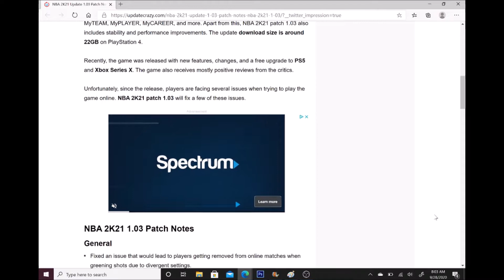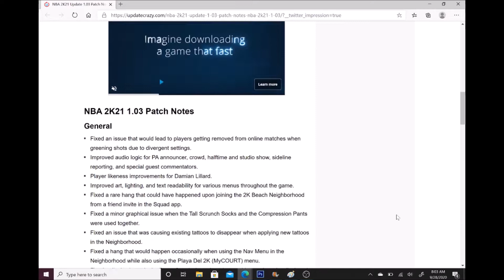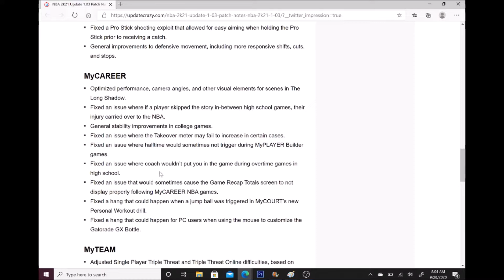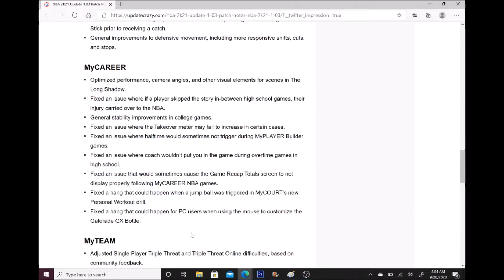NBA 2K21 PATCH 1.03 NOTES FADES BROKE (PATCH 3 NOTES LINK)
how to make the best myplayer in nba 2k21 mycareer., best animations for playmakers, best animations for all builds, best face creation